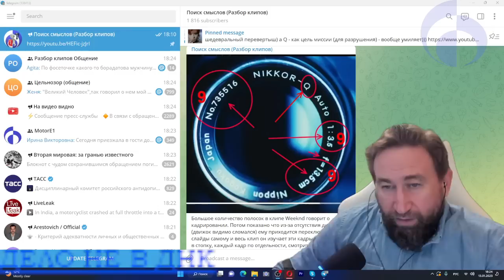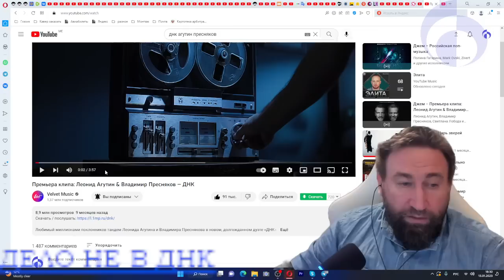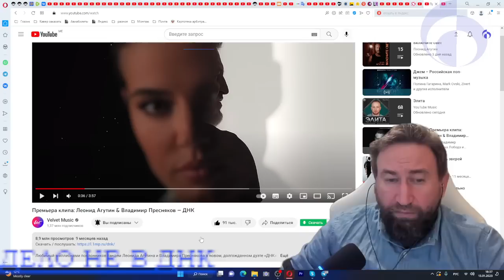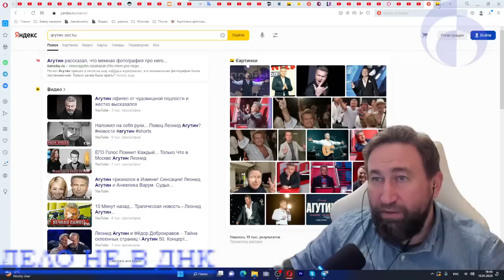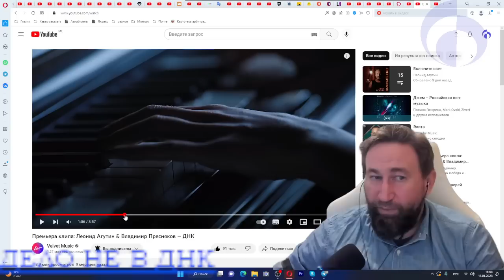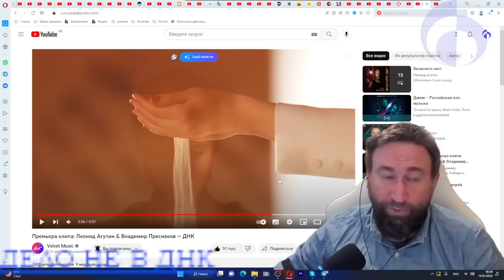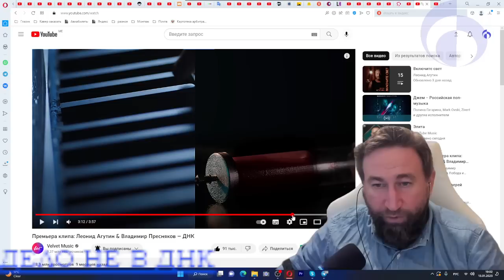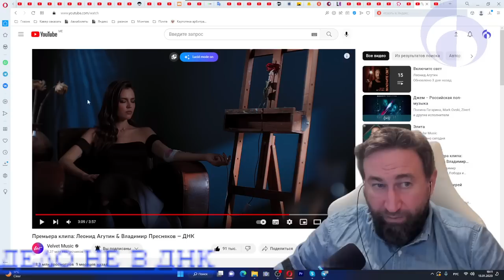2023-01-13 дело не в ДНК. разбор клипа Агутина-Преснякова - они теперь являются частью вселенной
13 января 2023